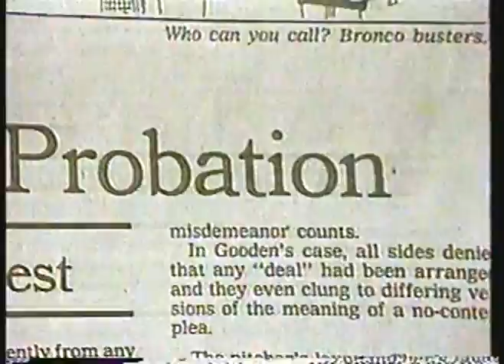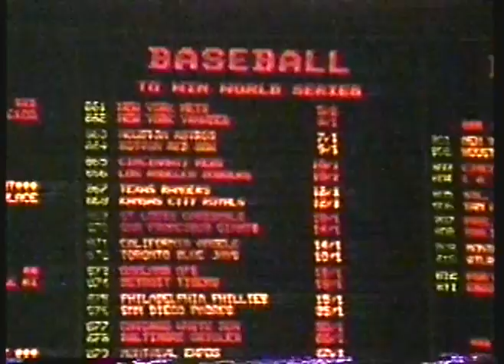MLB - Highlights - 1986 Season - New York Mets - World Series Champions